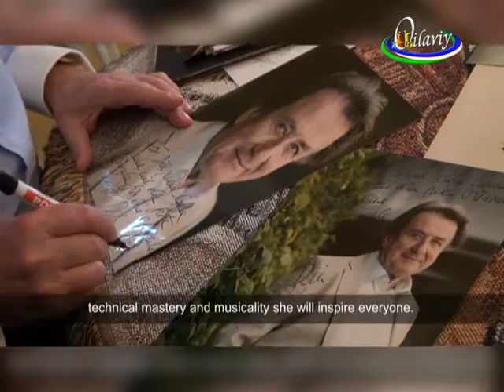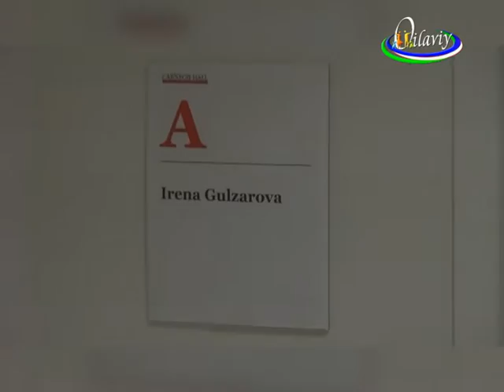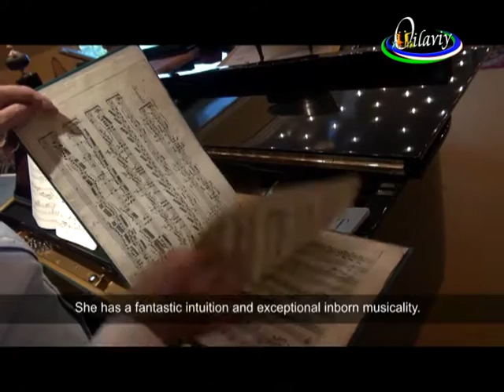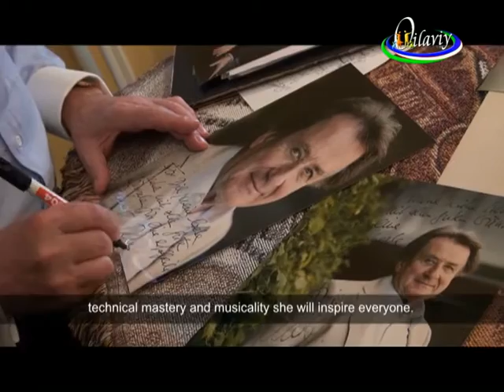TV Programm with Irena Gulzarova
Oilaviy / 2016